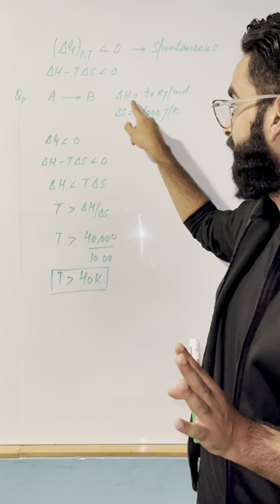Quick Revision | Concept in 60 seconds | 4 Marks Guaranteed | Wassim Bhat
THERMODYNAMICS | Concept in 60 seconds | 4 Marks Guaranteed